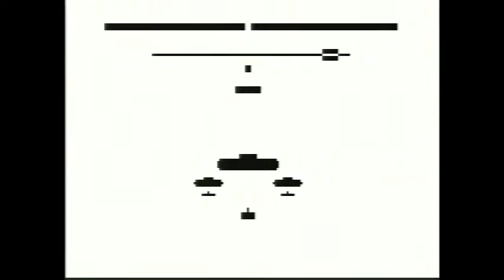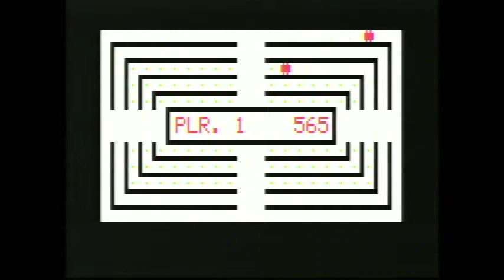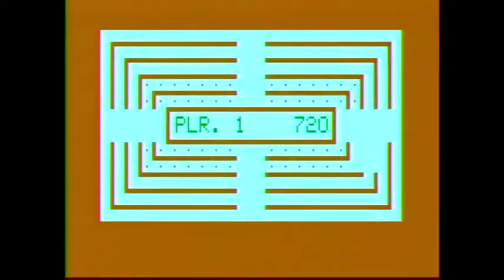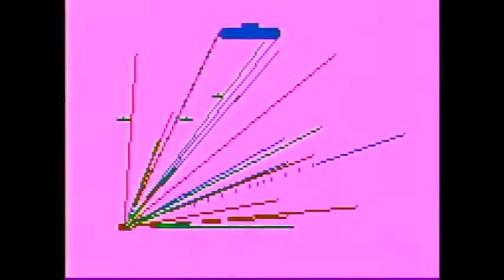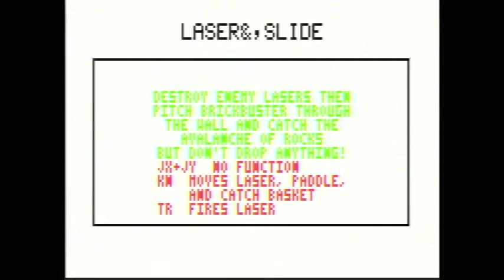Astroacde: Quadra (Smash Up, Laser Slide and UFO Attack)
This expanded memory required four-game comp sounded encouraging until I played it.  I like how the game selection screen imitated the Tron arcade game, by making the selection random.  Unfortunately, 3 of the 4 games (the ones I try in this video) were quite poor.